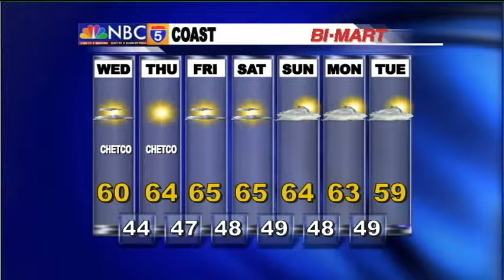Weather Center - Apr 14th, 2015